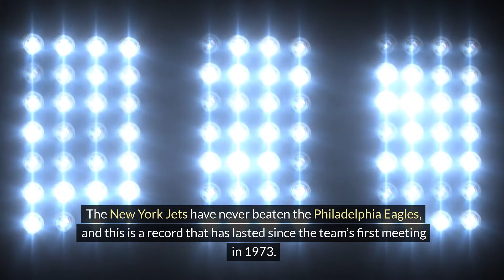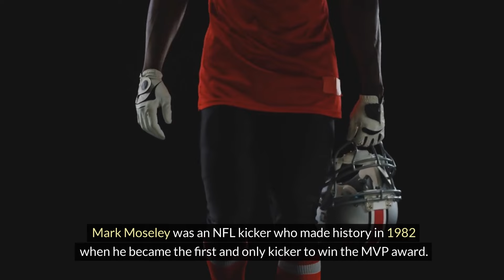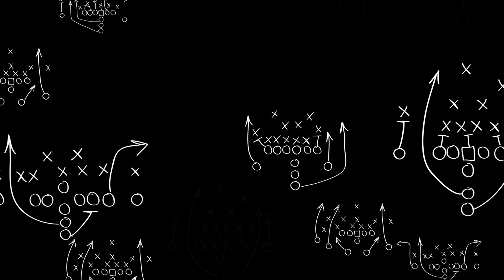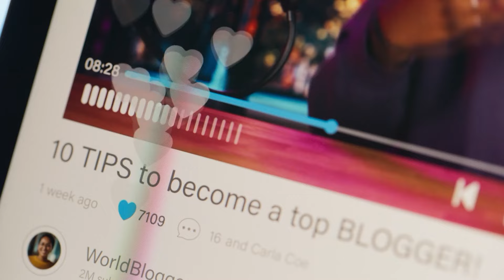5 Facts on American Football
Prepare to be blitzed with fascinating facts about American football, the quintessential American sport that captures the hearts and minds of millions. Join us as we explore the gridiron and uncover intriguing tidbits about the game, its players, and its storied history.

In this video, we'll dive into the end zone of American football facts, covering everything from the origins of the game to its modern-day spectacle. Learn about the roots of American football, which can be traced back to early forms of rugby and soccer in the 19th century, and how it evolved into the dynamic sport we know today.

Discover surprising facts about the iconic Super Bowl, the championship game of the National Football League (NFL), including memorable halftime shows, record-breaking performances, and unforgettable moments on the gridiron. Learn about the legendary players who have left their mark on the game, from Jim Brown and Walter Payton to Tom Brady and Peyton Manning.

Explore interesting facts about the rules and regulations of American football, including the origins of the term "touchdown," the significance of the 10-yard chains, and the evolution of protective gear such as helmets and shoulder pads. Gain insights into the strategies and tactics employed by coaches and players to outsmart their opponents and secure victory on the field.

Let's huddle up and celebrate the game of American football together with these fascinating facts that are sure to score big with fans old and new!